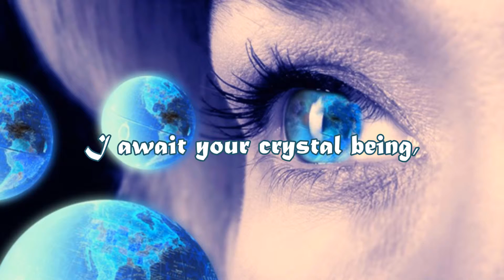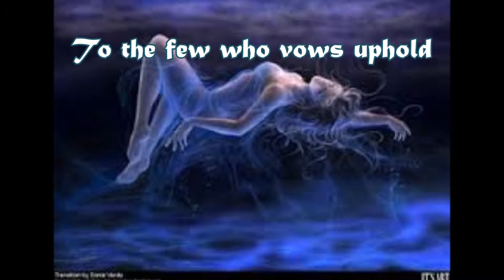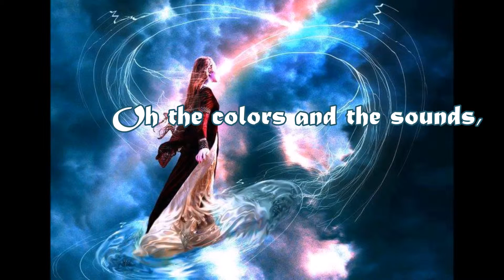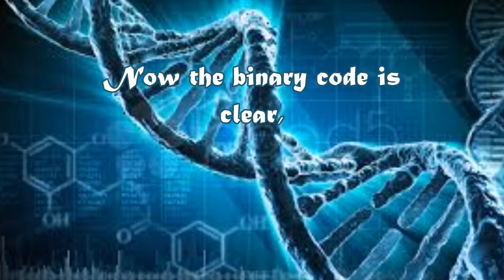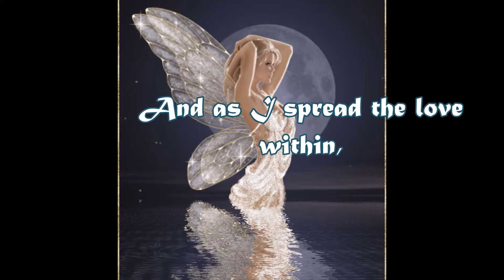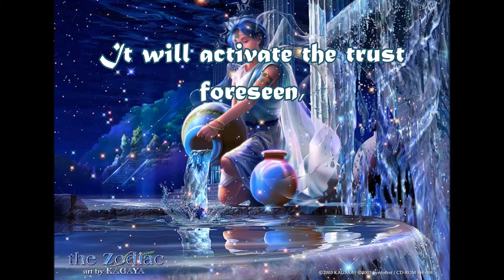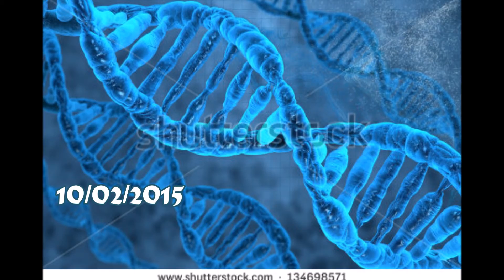Poem, "Metatron" by Vasilia Niles.... Music, "El Greco" ... Vangelis Papathanasiou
Production, Matoula - Vasilia
Poem, "Metatron" by Vasilia Niles
Music, "El Greco" ... Vangelis Papathanasiou
Edit Photo, by Matoula
Video, by Matoula

Metatron:

On a verge so pure and clean,
I await your crystal being,
With enlightenment that is told,
To the few who vows uphold .
I am scanned by your Din Gir,
By Egyptian gods in silk.
And the knowledge you transcribe
I see in forms of Chi.
Oh the colors and the sounds,
Vibrating in rhythmic mounds,
And cleansing my souls,
From all the burdens fought with stone.
Now the binary code is clear,
And no more will rule the fear,
For as long as I am bold
All these codes I will uphold.
And as I spread the love within,
It will activate the trust foreseen,
And the grid will light on,
To ascend the tender souls.